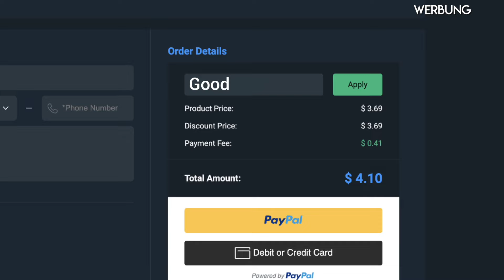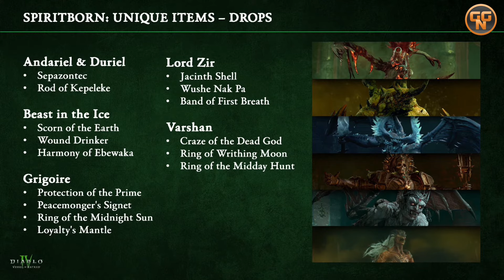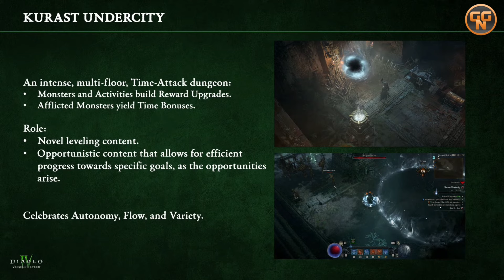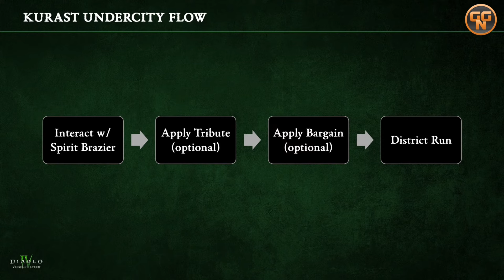Diablo 4 - Vessel of Hatred Levelguide 1-60 - So levelst du am schnellsten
Christian
presseATgoodygaming.de